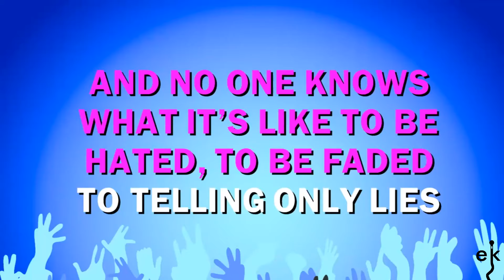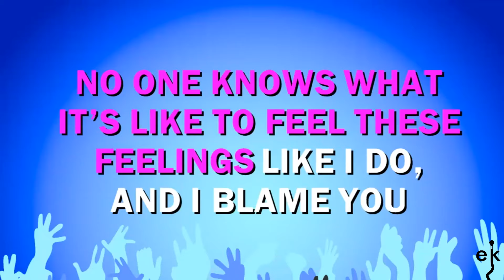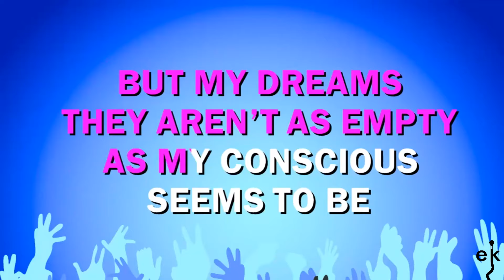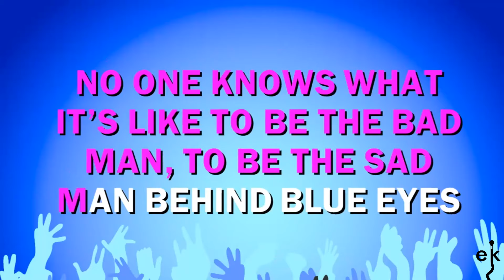Behind Blue Eyes - Limp Bizkit (Karaoke Version)